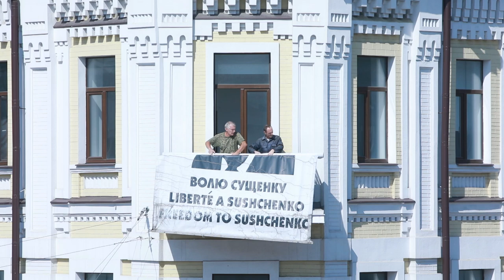Роман Сущенко зняв з будівлі Укрінформу плакат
Власний кореспондент Укрінформу Роман Сущенко, який 7 вересня повернувся в Україну в межах обміну утримуваними особами з РФ, власноруч зняв плакат ВОЛЮСУЩЕНКУ з фасаду інформаційного агентства.
"Цим символічним жестом я хочу завершити цю дику історію", - сказав Сущенко, звертаючись до численних журналістів з балкону агентства.
Генеральний директор Укрінформу Олександр Харченко зазначив, що без перебільшення весь світ боровся за те, щоб Роман повернувся додому.
"Ми мріяли про той день, коли знімемо цей портрет, тому що в ньому не буде потреби, бо на цей балкон вийде сам Роман Сущенко. І ось цей день настав", - зазначив він.
Як повідомлялося, власкора Укрінформу у Франції Романа Сущенка, порушуючи міжнародні правила, затримали 30 вересня 2016 року в Москві, куди він прибув із приватною поїздкою.
7 жовтня 2016 року йому висунули обвинувачення у "шпигунстві". У ФСБ Росії заявили, що Сущенко є співробітником Головного управління розвідки Міноборони України. У ГУР Міноборони це спростували.
Мосміськсуд 4 червня 2018 року засудив Сущенка до 12 років ув'язнення в колонії суворого режиму.
До звільнення Сущенка закликали Держдеп США, ЄС, Європарламент, ОБСЄ, ПАРЄ, у комітетах ООН, Сейм Польщі, МЗС Литви. На засіданні Постійної ради ОБСЄ у Відні США та ЄС виступили із закликом звільнити Сущенка. Із заявами на підтримку українця виступали такі організації, як "Репортери без кордонів", Міжнародна федерація журналістів, Комітет захисту журналістів, ЮНЕСКО, EANA, Гельсінська комісія США, міжнародне об'єднання письменників ПЕН-клубу. Крім того, в різних містах світу періодично проходили акції за звільнення Сущенка та інших українських політв'язнів.
Сущенко був нагороджений орденом "За мужність" 3-го ступеня. Також він став лауреатом премії Національної спілки журналістів України за захист свободи слова. Крім того, журі російської премії імені Андрія Сахарова "За журналістику як вчинок" нагородило його орденом Сахарова "За мужність". Виставки малюнків Сущенка, які він створив упродовж 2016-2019 років під час ув’язнення в СІЗО "Лефортово" в Москві та у колонії в Кіровській області, відбулися в Києві, Брюсселі, Варшаві, Парижі, Кишиневі, Нью-Йорку, Гданську, Страсбурзі та Празі.
Сущенко працює в Українському національному інформаційному агентстві "Укрінформ" з 2002 року, а власним кореспондентом у Франції - з 2010 року.